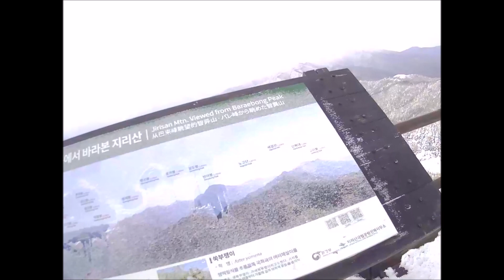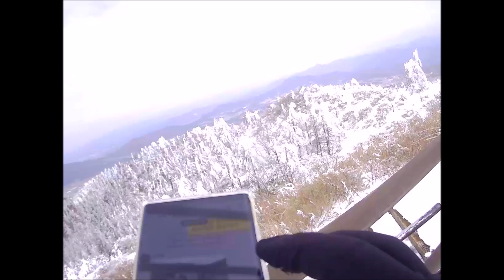바래봉 설경 바디캠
바래봉 설경 산행 정상 밟고 하산 하면서 담은 바디캠 영상입니다.